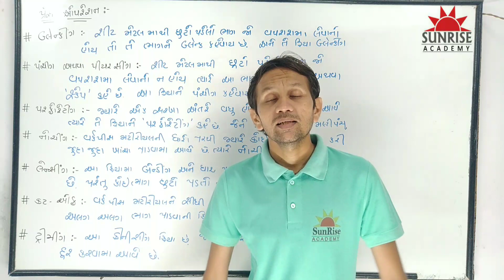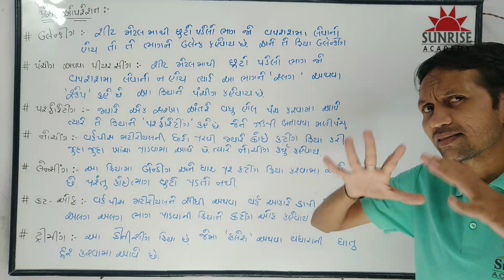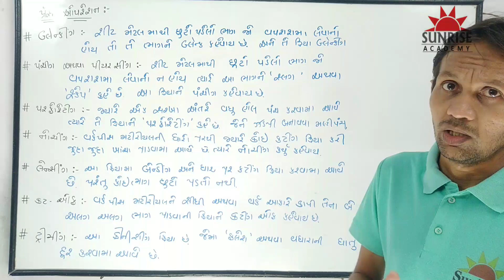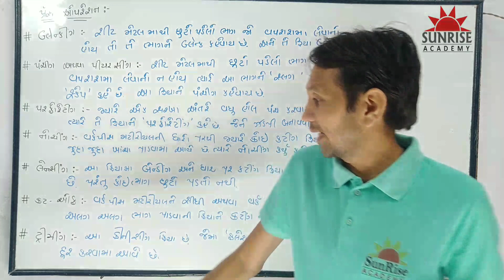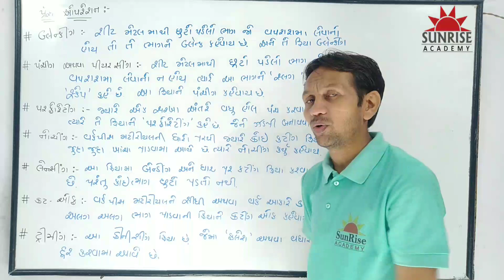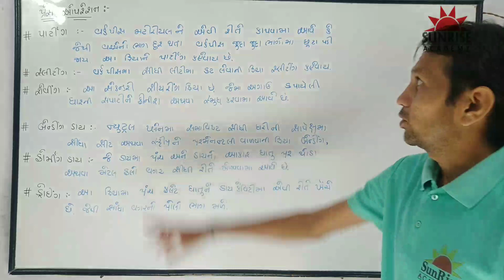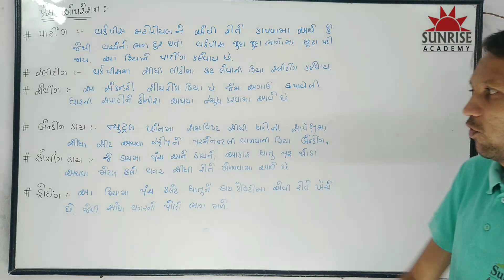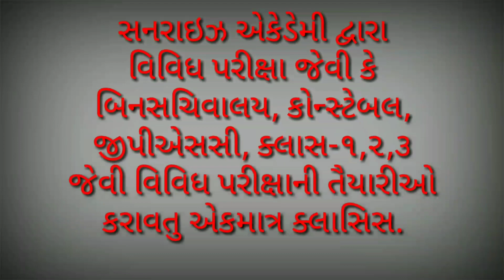Press Tool Operation and It's Definition. (SunRise Academy)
SunRise Academy,

Subject --- Tool Engineering
Topic --- Different Types of Press Tool Operation
Faculty --- Kunal sir, Maulik sir